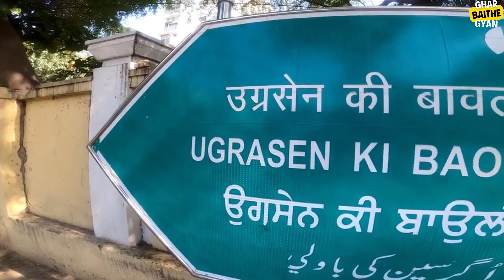क्या आप ऐसी जगह पर जाना चाहेंगे | The Most Haunted Places of INDIA in Hindi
bhangarh kila rajasthan
jatinga valley
ramoji film industry
gp block meerut
Agrasen Ki Baoli
National Library in Kolkata
Haunted Tunnel Of Shimla 103
Malcha Mahal
ghost lights